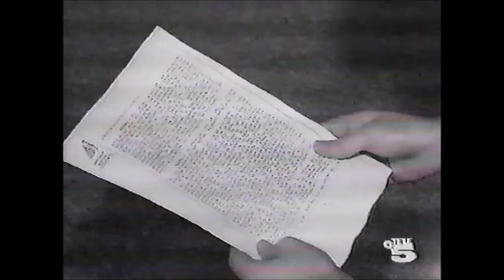Archivo EOC El Caso Alcasser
Programa informativos.